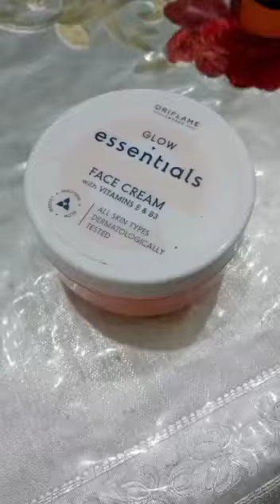how to use Oriflame face wash😊